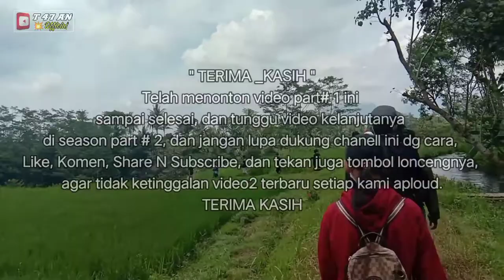Jalan Menuju Wisata Alam Sumber Maron Part#_1